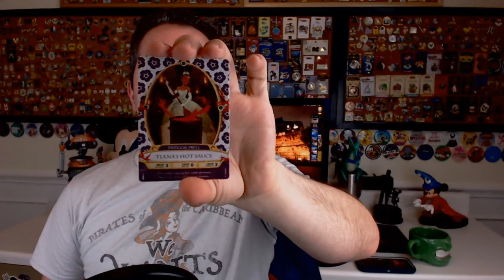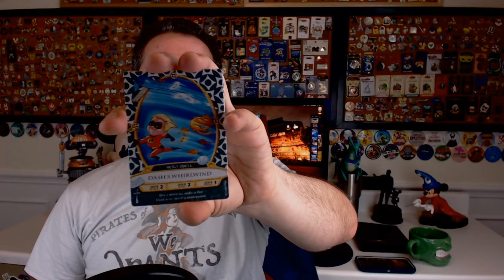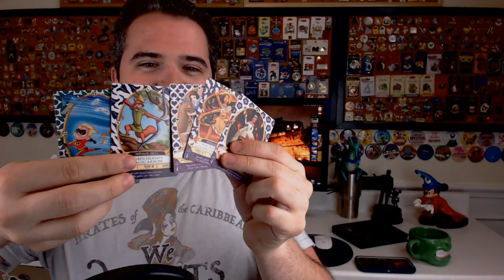LIVE Q&A - Photo Exhibition 2 - Resorts! | Sorcerers of the Magic Kingdom Pack Opening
Thanks for joining us for another Live Q&A! Today is going to be extra fun, with photos from you, card pack openings and more!

Thanks to:
Gemma
Joel Hooper
Mike Traverso
JulieB
Albert
Alison Marie Cicci
Amber Higdon
Amy Wong
angela schimmels
Autumn Wojnarek
Bob Toth
Bonnie Chiaccio
brunette dookhie
Carlos Reyes
Catherine Wright
Chris
Chris Sutyla
Christina Wolf
claire stein
Dan Sikich
Danielle Avarello
DANIELLE MENTZER
Dawn Hinds
Deborah
Diane McCornack
Dienyffer Moraes
Duke Family Chronicles
Eric Ahlstrom
Eric Rindfleisch
Gabriela Vazquez
Greg B
griffinpartyof6
IsaacMilkTea
Jackie Greeley
Jason Green
Jeremy Lee Anderson
Jeremy Rodriguez
Johannes Ikkala
John Blue
Jordan and Katie
Joshua Jeffers
Julia Simmons Thomason
Karle Henderson
Kate Scarabelli
Kathy Haase
Kent Norton
Kevin H
Kim Grider
KIMBERLY LEIFESTE
Kris Stanzione
Kristi Brown
Laura
Laurie O'Brien
Lindsay Beaulieu
Mackenzie Allen
Mandy Silveira
Mark Giarrosso
Mary and Joel Thomas
Mary Weatherly
Matt, Krista & Charlie Johns
Matthew Mcnelis
Michael Schilling
Michael Timtishin
Michelle Williamson
Nancy Swider
Nicole Bjokne
Nicolle Van Dyke
Page Elliott
Phillip Beaulieu
Rob Faith
Robert Peter
Russell Boyce
ryan orest
Sandie O
Scott Nichols
Sean Frawley
Shane Hoye
Shawn Barker
Shelley L Brown
Simcha BenYsrael
Steph and Anthony
Stephen Corbett
StitchFan626
Susanna Martini
Tannon Miller
The Byrd Family
The Fair Family
The Skoff Family
Thomas Brady
Timberly Enete
Todd Holcomb

Michael Kay
Kissimmee Florida
34747

Clothing:
Have a Magical Day t-shirt:
WavesofDisney Sweatshirt
This area is being refurbished T-Shirt:
Official member of the family shirt:
Waves with Michael Kay T-Shirt: